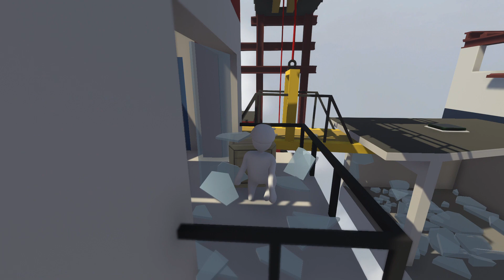human fall flat gameplay|| level 5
About Game:Human: Fall Flat is a puzzle-platform game developed by Tomas Sakalauskas and published by Curve Digital. It was initially released for Microsoft Windows, macOS, and Linux in July 2016, and received ports for PlayStation 4, PlayStation 5, Xbox One, Xbox Series X/S, Nintendo Switch, Google Stadia, and iOS and Android over the next several years.

The game received mixed reviews. Reviewers praised the replayability of the puzzles and comedic animations. The game has sold more than 30 million copies as of July 2021, making it one of the best selling video games of all-time.

System specification:
OPERATING SYSTEM
Microsoft Windows 11 Home Single Language
CPU
- Description: Intel64 Family 6 Model 142 Stepping 10
GPU
Intel(R) UHD Graphics 620
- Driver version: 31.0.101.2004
RAM
AO1P24HC8T1-BSFS
- Capacity: 8GB
- Type: DDR4
- Default clock speed: 2400MHz
AUDIO
Realtek High Definition Audio
Intel(R) Display Audio
NVIDIA Virtual Audio Device (Wave Extensible) (WDM)